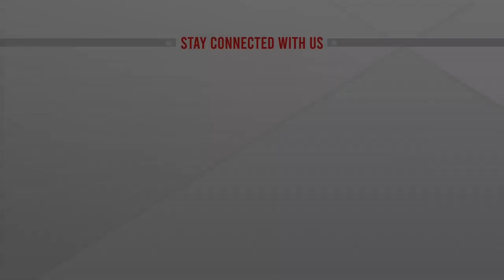বিদেশি প্রজাতির কুকুরের ব্যতিক্রমী খামার | Tangail Dog Farm | ATN News